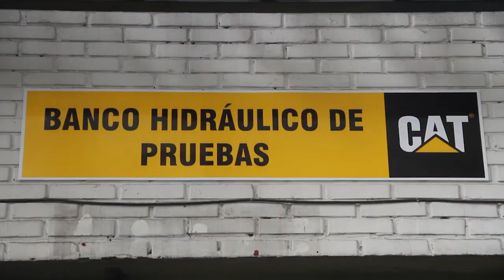Reparación Tractor de cadena D8T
¡Dale una segunda vida útil a tu equipo con las reparaciones certificadas de GECOLSA! Conoce cómo devolvimos toda la funcionalidad al tractor D8T en nuestro taller, con el respaldo y trayectoria de nuestro equipo de técnicos.

Pregunta por nuestras reparaciones certificadas a tu asesor o a través de la línea nacional 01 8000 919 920.